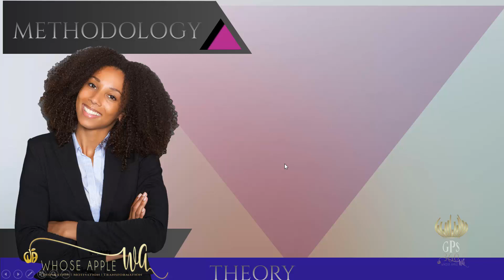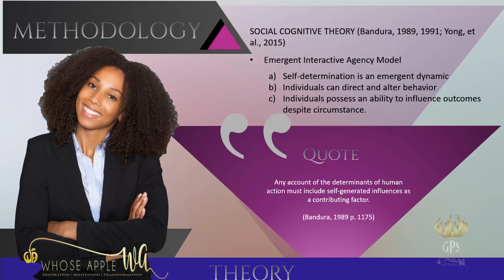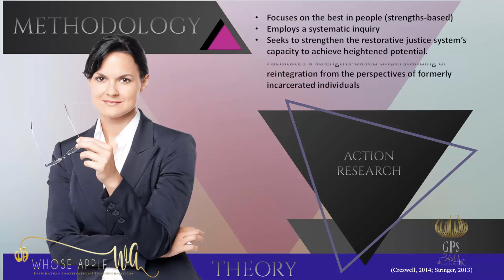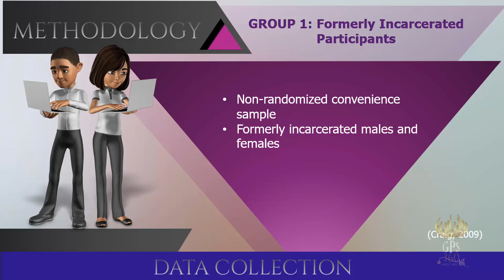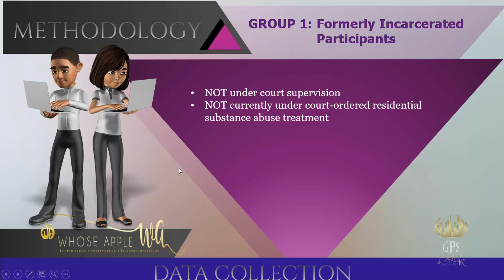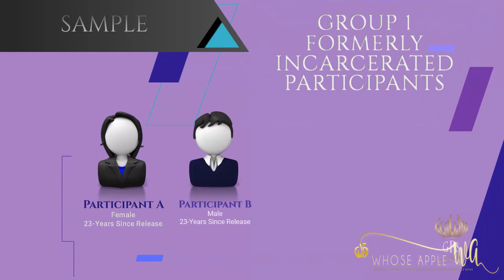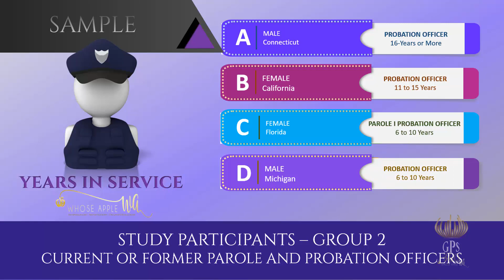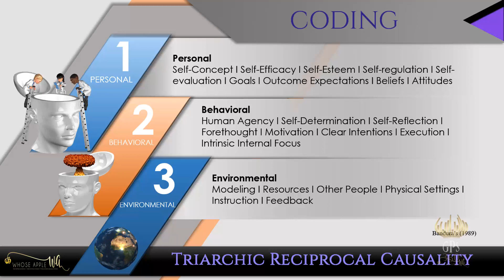Emergent Voices - Reintegration: Methodology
Emergent Voices: Reintegration and Desistance from the Perspectives of Formerly Criminal Justice-Involved Individuals.

The study was a research project conducted by Capella University student, Dr. Linda F. Williams as part of her doctoral studies at the Capella University School of Public Service Leadership.

🔯 DOWNLOAD A COPY OF THE DISSERTATION

🔯 QUALIFICATIONS:

✪ Behaviorist I Trained Psychotherapist I Certified Executive Coach
✪ 37-Years in Federal Public Administration I 10-Years as a Labor-Management Leader
✪ Award Winning Change Agent
✪ Award-Winning Author

Whose Apple is it, Anyway! Empowering Purpose to Achieve Your God-Ordained Destiny

🔯 FOLLOW US 🔯